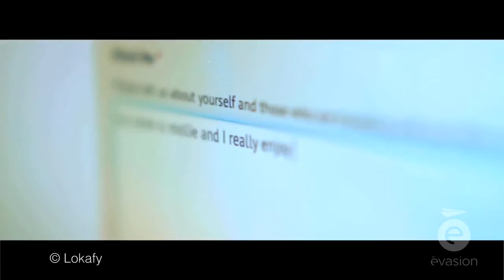Evasion TV / Azimut show Features Lokafy - May 4, 2016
Lokafy was featured on a Quebec (Canada) specialty travel channel, Evasion on the Azimut show which covers travel news, destinations and advice. The shows presenters are Jean-Michel Dufaux and Véronique Daudelin.